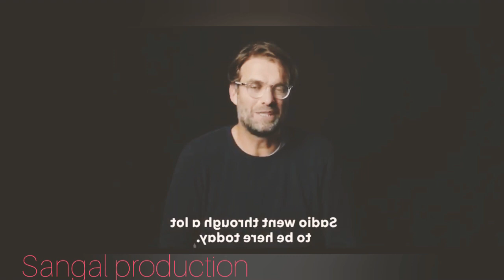The trailer in Senegal saido mane & Liverpool fc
By Sangal production
Aminkovic